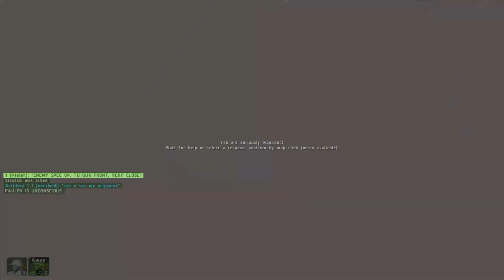ArmA 2 - Mission Radio Tower (Part 4)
We make one more attempt to bring down that radio tower!